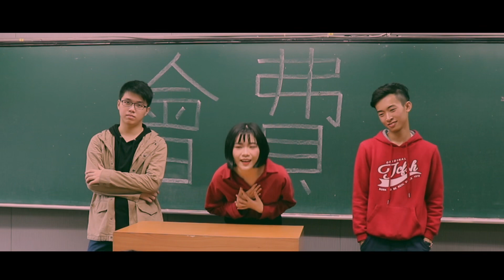HC -【學長我不想繳費】Official Music Video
學長我不想繳費
繳費完被我消費
消費完玻璃心碎
此歌有加辣，別打我

以上言論，不代表師大嘻研之立場。

Check cc for more surprise
Lyrics/Composer：HC張皓宇
Beats ：Disobey Beats “mad for coffee”
Recording：Chyuan
Mixing ：泰泫(TΔEHYUN)
Director：吳紹嫣

特別感謝：趙國安、林冠吟、呂沐容、林彥禎、陳怡安、吳娸嘉、梁青青、吳泓緯、劉任軒、高述禹、王淮禎 、陳夢柔、巴文海、梁貴森、陳顥、陳煒皓、古柏任、吳青霖。